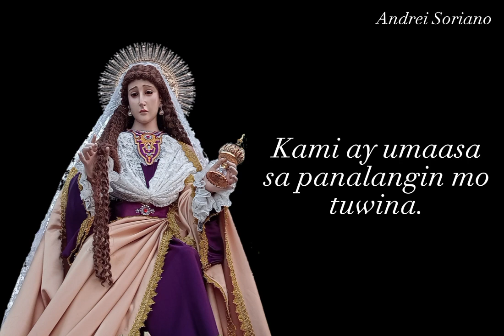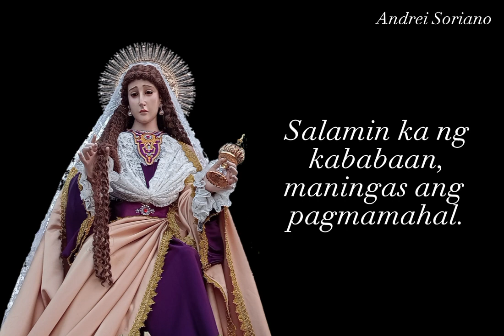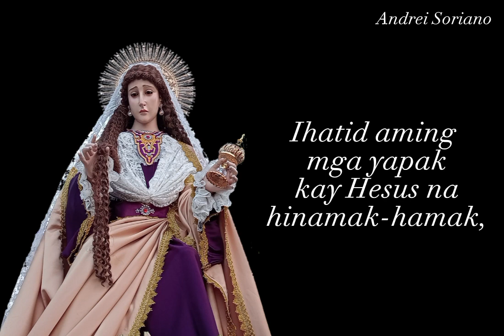Maria ng betania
himig at titik: JM Dolom

sulyap mo'y
kahali-halina,

Kami ay umaasa
sa panalangin mo
tuwina.

ihatid aming
mga yapak
kay Hesus na
hinamak-hamak,

kami rin ay 'yong
samahan
sa mithiin naming
kalangitan.

pag-ibig mo'y
walang kapara,

Salamin ka ng
kababaan,
maningas ang
pagmamahal.

Ihatid aming
mga yapak
kay Hesus na
hinamak-hamak,

samahan
sa mithiin naming
kalangitan.

Ipakita mo,Maria,
paglilingkod na
lubos,

Upang Sundin
naming taos
si kristong sa grasya
ay puspos

Ihatid aming
mga yapak
kay Hesus na
hinamak-hamak,

samahan
sa mithiin naming
kalangitan.

sa mithiin naming
kalangitan.

Oh Maria
ng betania!